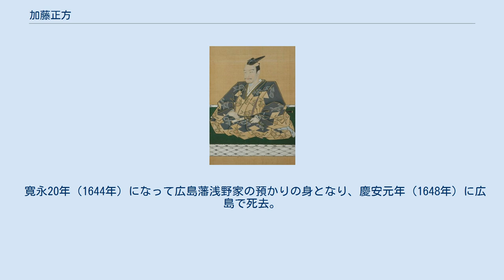加藤正方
加藤正方 加藤 正方（かとう まさかた、天正8年（1580年） - 慶安元年9月23日（1648年11月8日））は、安土桃山時代から江戸時代初期にかけての武将。
熊本藩加藤氏の家臣。
加藤可重の子。
兄に重正。
幼名は清六。
通称は清左衛門。
のち片岡の名字を名乗る。
号は風庵。
官途は右馬允。
妻は秋月種実の娘。
 天正8年（1580年）、加藤氏の家臣・加藤可重の子として誕生。
兄が討死したため、家督は従兄加藤重泰が継いだ。
正方はその養子となり家督を相続した。
 慶長年間の中頃に、熊本藩の内牧城代として加藤重泰の跡を継ぐ。
藩主・加藤清正の死後、慶長17年（1612年）に江戸幕府より麦島城代に任じられる。
のちに同僚の加藤正次らと対立、牛方馬方騒動を起こして元和4年（1618年）に勝訴した。
 翌元和5年（1619年）に麦島城一円が大地震で崩壊すると、藩主・忠広の命で新たに松江城の築城を開始。
萩原提や前川提といった堤防を築くことで、球磨川が流れる松江城下と周辺の村に治水工事を施す。
元和8年（1622年）に松江城の竣工により城代家老の職についた。
 寛永9年（1632年）、主家の加藤家の改易にともなって京都の本圀寺に隠棲すると片岡風庵を名乗った。
かつての家臣である西山宗因と連歌をたしなんで両吟千句などを著作する。
のちに大坂で相場を張って巨利を博し、世間からはその出来事を風庵相場と名づけられた。
 寛永20年（1644年）になって広島藩浅野家の預かりの身となり、慶安元年（1648年）に広島で死去。
享年69。
墓所は広島市の妙風寺。